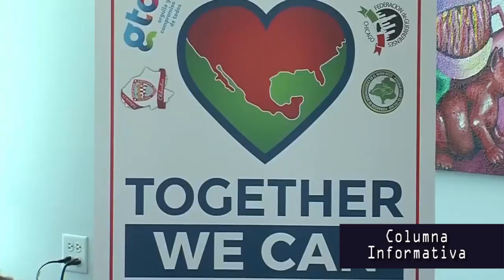Juntos Podemos Columna de Tiempo TV